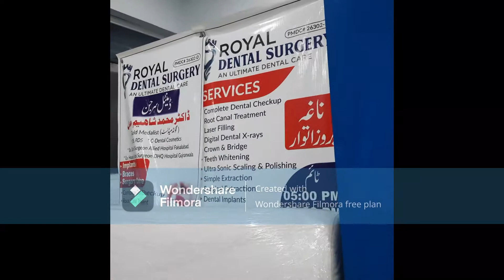Dentist in Gujranwala | dental care | visit of dentist for RCT| real teeth is blessing